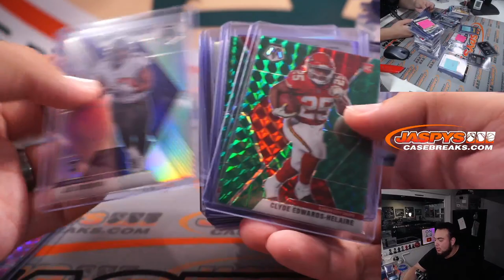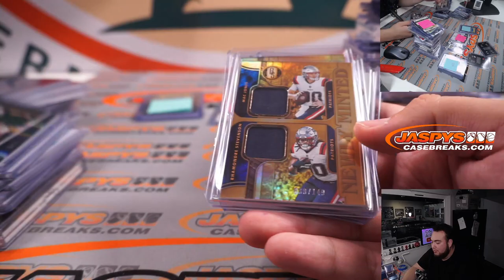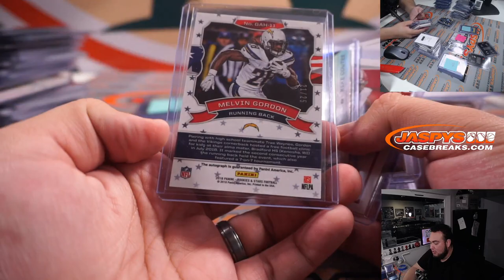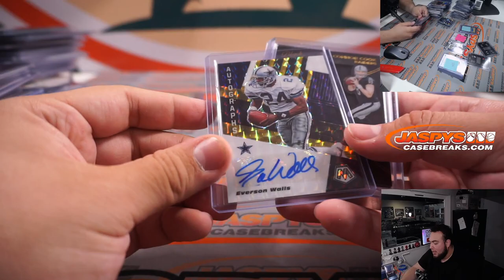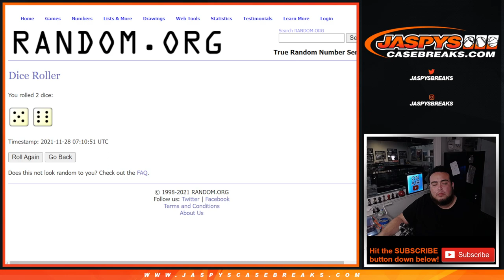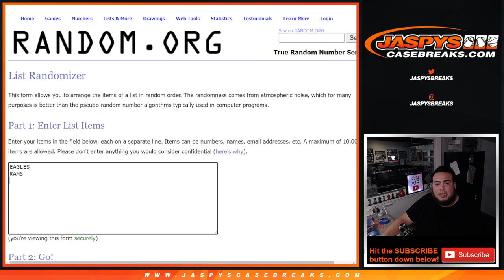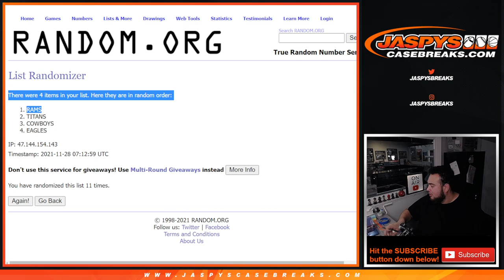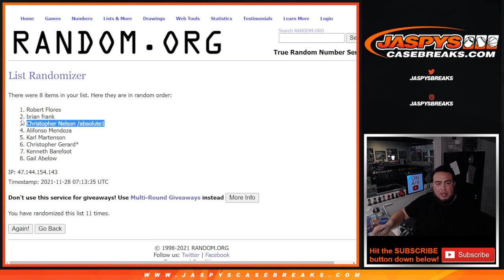Sat. 11/27/21 - RECAP VIDEO - Jaspy's 48-Box BFCM Weekend Football Mixer *RANDOM DIVISION*